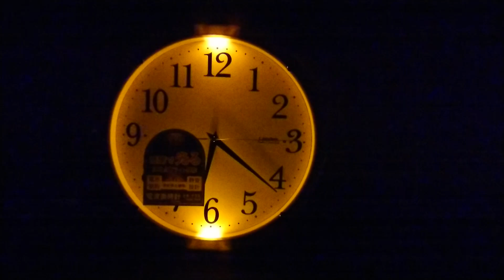Landex ライト付電波掛け時計 トキ・テラス YW9146WH ライト点灯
【すーしーくんと時計チャンネル】

明暗センサーあり（暗くなるとライト点灯）
単三電池５本付属